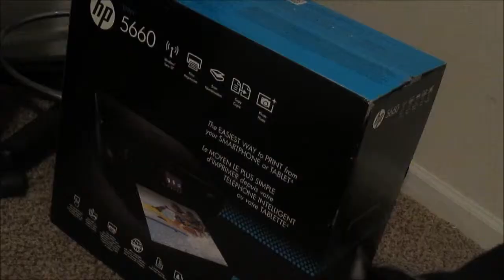Don't Be Mean to your sister!!!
Don't Be so Mean to your sister!!

★Hi ya'll!!, the names Tammia and welcome to my life. I'm from  Birmingham, Alabama. I have an awesome boyfriend named Derrick, we have a sassy kitty named Merryn and a hyperactive, crazy Min Pin named Zoey. Derrick and I aren't you're ordinary couple, We're both disabled. I have a form of Muscular Dystrophy, called Spinal Muscular Atrophy; I'm in a wheelchair. Derrick has multiple vision issues that leaves him partially blind. We DEFINITELY don't let our disabilities get in the way of our lives.